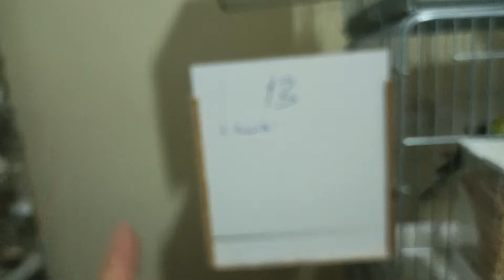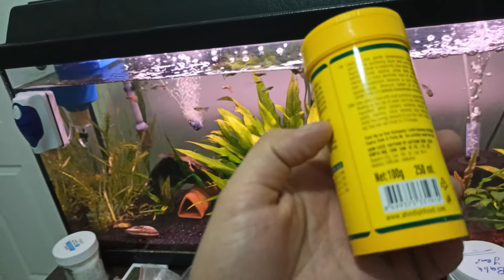Muhabbet Kuşları Yuvalıkları Yavrularla Dolmaya Başladı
İYİ SEYİRLER